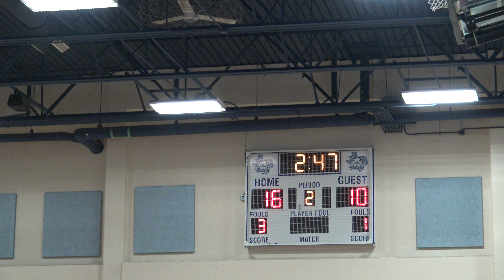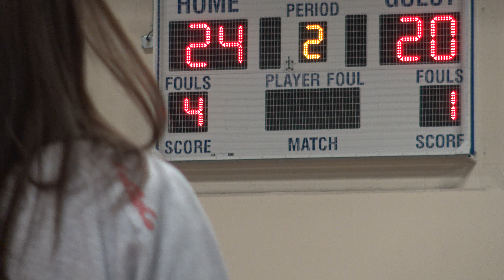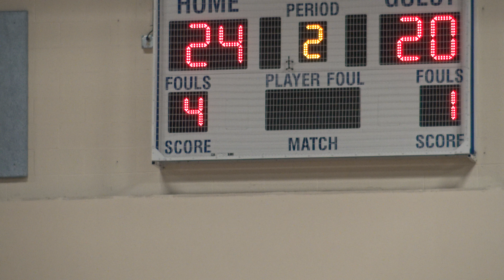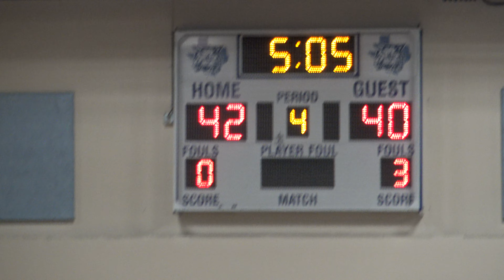Del Valle High vs Bishop Lynch (2024)